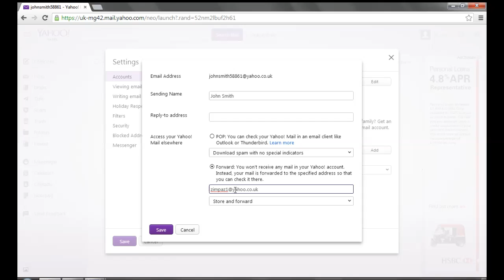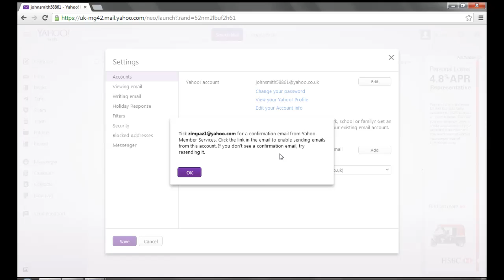How to Forward Yahoo Mail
Many people are having issues working out how to forward emails on yahoo now the interface has changed. Yahoo have hidden it away in the settings!